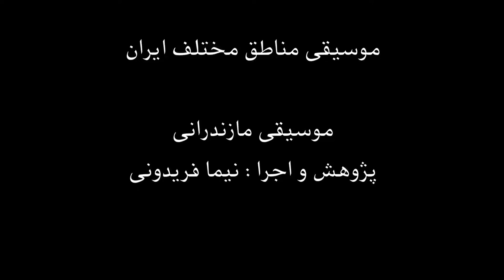موسیقی مناطق مختلف ایران ، موسیقی مازندرانی ، نیما فریدونی.mp4